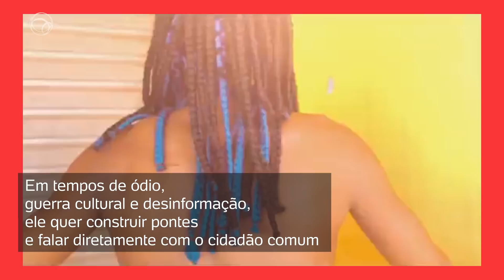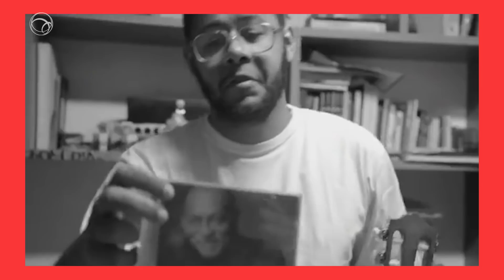EMICIDA LANÇA AMARELO PARA DEVOLVER A CALMA PARA AS PESSOAS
Em tempos de ódio, guerra cultural e desinformação, Emicida conversa com o blogueiro do UOL Ronald Rios e conta que quer construir pontes e falar diretamente com o cidadão comum.